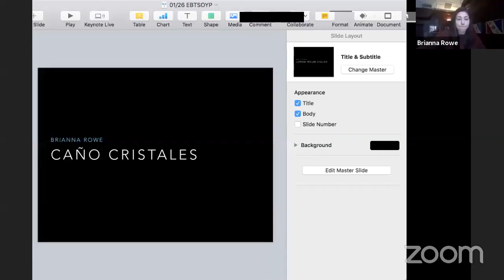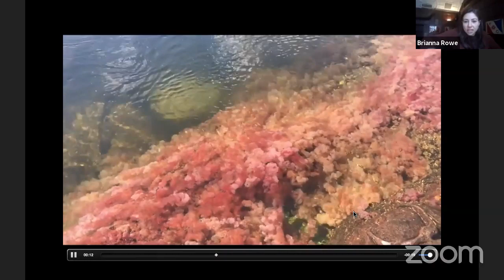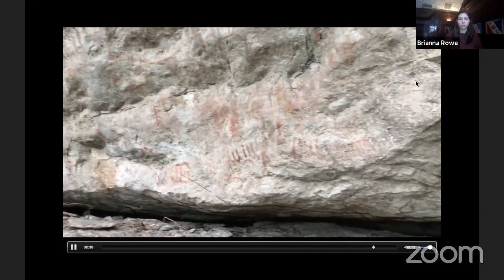Brianna Rowe | Cano Cristales Expedition Columbia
Join Brianna Rowe of Reach The World as she dives into her expedition to Colombia’s Cano Cristales - The Caño Cristales River is an amazing river deep in the jungle of Colombia, South America. The river is sometimes called “Liquid Rainbow” because from June until December, the waters turns bright shades, primarily of red, but also of yellow, violet and blue. The river was little known outside of the region until recently. What are the effects of climate change and human activity on the red river’s future?